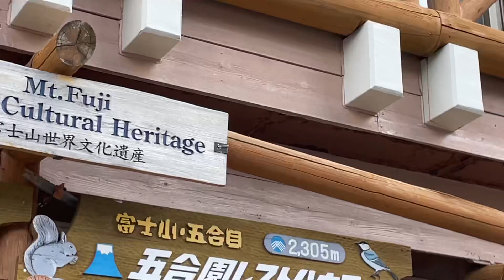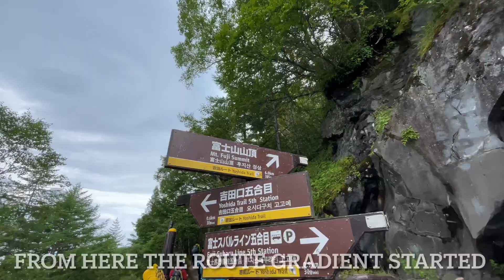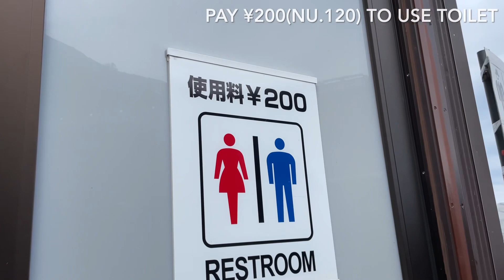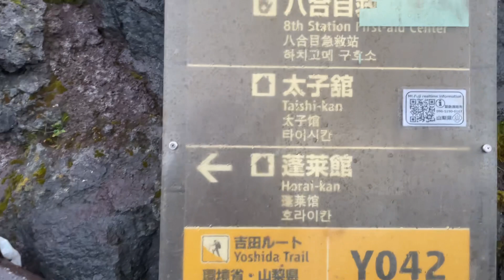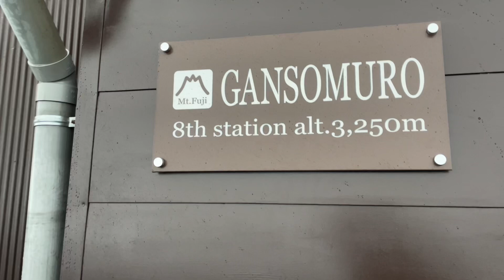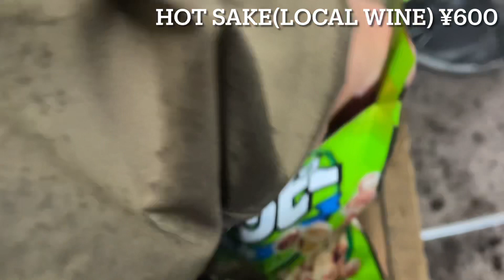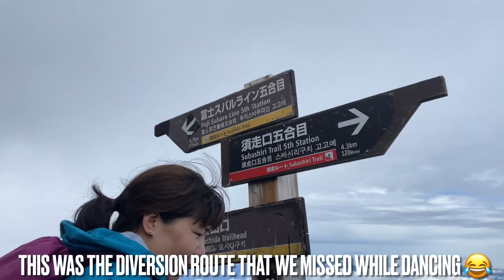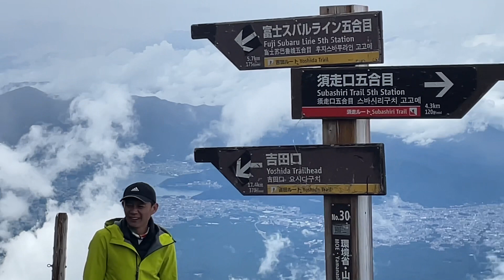Trekking to World Heritage Site-Mt. Fuji Japan 2022